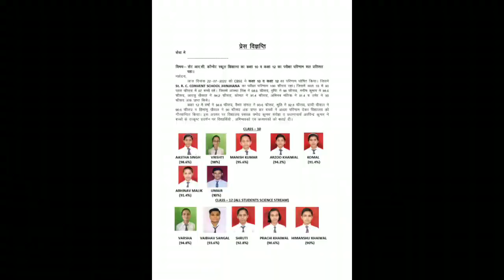सीबीएसई बोर्ड मे भी छात्राओं का रहा जलवा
सीबीएसई बोर्ड में छात्राओं ने जनपद में लहराया परचम

कक्षा 10 में कुमारी आस्था सिंह ने 98.6 प्रतिशत , कक्षा 12 में कुमारी चांदनी सरोहा ने 96.2 प्रतिशत अंक लेकर जिले में लहराया परचम

प्रेम चन्द वर्मा

झिंझाना 22 जुलाई। सीबीएसई बोर्ड की कक्षा 10 में सेंट आरसी की कुमारी आस्था सिंह ने 98.6 प्रतिशत अंक हासिल कर तहसील टॉप करते हुए जनपद में अपना परचम लहराया है। जबकि कक्षा 12 में एसडीएस पब्लिक स्कूल की छात्रा चांदनी सरोहा ने 96.2 प्रतिशत अंक हासिल कर तहसील टॉप करते हुए जनपद में सिक्का बुलंद कर कस्बे में भी सर्वोच्च स्थान प्राप्त किया है। परीक्षा परिणाम घोषित होने पर छात्रों एवं अभिभावकों के साथ-साथ शिक्षक समाज में हर्ष का माहौल  है।

    शुक्रवार को सीबीएसई की कक्षा दस एवं- बारहवीं कक्षा का परीक्षाफल घोषित होते ही बच्चों के चेहरे खिल गए। प्रतिभावान बच्चों को परिजनों , शिक्षकों ने मिठाई खिलाकर बधाई दी है।

     करनाल हाईवे पर स्थित एस डी एस कॉन्वेंट स्कूल का परीक्षाफल शत प्रतिशत रहा। इस वर्ष एसडीएस स्कूल में कक्षा दस में कुल 48 विद्यार्थियों ने परीक्षा दी और सभी उत्तीर्ण हुए। शत प्रतिशत रिजल्ट रहा। विद्यालय के छात्र अक्षित सैनी ने 93 प्रतिशत अंक प्राप्त कर विद्यालय में प्रथम स्थान प्राप्त किया। निशांत कुमार 92 प्रतिशत अंको के साथ द्वितीय स्थान एवं छात्रा अदिव्यति आर्य ने 90.2 प्रतिशत अंको के साथ तृतीय स्थान प्राप्त किया है। यहां 5 छात्रों के अंको का प्रतिशत 80-90 के बीच में रहा। 8 छात्रों के अंकों का प्रतिशत 70-80 के बीच जबकि 15 छात्रों के अंकों का प्रतिशत 60-70 के बीच रहा।

    यहां कक्षा 12 में कुल 36 विद्यार्थियों ने परीक्षा दी और सभी उत्तीर्ण हुए। विद्यालय की छात्रा चाँदनी सरोहा ने 96.2 प्रतिशत अंको के साथ विद्यालय में  प्रथम स्थान प्राप्त कर तहसील को टॉप किया है। उदित अहलावत 94.2 प्रतिशत अंको के साथ द्वितीय स्थान पर रहा। जबकि विद्यालय की छात्रा तनु गहलोत ने 90.8 प्रतिशत अंक प्राप्त कर तीसरा स्थान प्राप्त किया हैं। कुमारी अपेक्षा ने 90.4 प्रतिशत अंक लेकर चतुर्थ स्थान प्राप्त किया । स्कूल में 09 छात्रों के अंको का प्रतिशत 80-90 के बीच में रहा। 07 छात्रों के अंकों का प्रतिशत 70-80 के बीच रहा तथा 16 छात्रों के अंकों का प्रतिशत 60-70 के बीच रहा । विद्यार्थियों एवं शिक्षकों ने एक दुसरे को मिठाई खिलाकर बधाई दी | विद्यार्थियों ने अपनी सफलता का श्रेय अपने गुरुजनों एवं अभिभावकों को दिया। विद्यालय प्रधानाचार्य सतीश भटनागर , विद्यालय चैयरमैन लोकेश तोमर एवं विद्यालय प्रबन्धक श्रीपाल आर्य ने सभी विद्यार्थियों को उनकी सफलता पर बधाई देते हुए उनके उज्ज्वल भविष्य की कामना की है

     कस्बे में शामली हाईवे पर स्थित सेंट आरसी कान्वेंट स्कूल में भी सीबीएसई बोर्ड में कक्षा 10 का परीक्षा परिणाम शत प्रतिशत रहा। यहां कुमारी आस्था सिंह ने 98.6 प्रतिशत अंक प्राप्त कर अपने स्कूल में प्रथम स्थान प्राप्त कर जिले में भी अपना परचम लहराया है। कुमारी वृष्टि ने 98 प्रतिशत , और मनीष कुमार ने 95.6 प्रतिशत अंक हासिल कर क्रमशः द्वितीय एवं तृतीय स्थान प्राप्त किया है। आरजू खैवाल ने 94.2 प्रतिशत अंक प्राप्त कर स्कूल में चतुर्थ स्थान प्राप्त किया है।

    सेंट आरसी स्कूल में ही कक्षा 12 में कुमारी वर्षा ने 94.8 प्रतिशत अंक प्राप्त कर अपने स्कूल में प्रथम स्थान प्राप्त किया। वैभव संगल ने 93.6 प्रतिशत , कुमारी श्रुति ने 92.8 प्रतिशत अंक प्राप्त कर स्कूल में क्रमशः दूसरा एवं तीसरा स्थान प्राप्त किया है। यहां कुमारी प्राची खेवाल ने 90.6 प्रतिशत अंक प्राप्त कर चतुर्थ स्थान प्राप्त किया है। विद्यालय के प्रबंधक प्रमोद कुमार सरोहा , प्रधानाचार्य अरविंद कुमार ने बच्चों के उत्कृष्ट प्रदर्शन पर विद्यार्थियों अभिभावकों एवं अध्यापकों को बधाई दी है।

    कस्बे में ऊन मार्ग पर स्थित डीसेंट पब्लिक स्कूल में सीबीएसई बोर्ड की कक्षा 10 में सरप्रीत भाल ने 95.8 प्रतिशत अंक लेकर स्कूल में प्रथम स्थान प्राप्त किया, जबकि अर्शदीप चौधरी ने 92.8 प्रतिशत एवं कुमारी शैली ने 92.2 प्रतिशत अंक लेकर क्रमशः दूसरा एवं तीसरा स्थान प्राप्त किया है। यहां कक्षा 12 में आयुष्मान मानियान ने 88.2 प्रतिशत अंक प्राप्त कर अपने स्कूल में टॉप किया है। जबकि रमन ने 87.4 प्रतिशत एवं आर्यन ने 74.4 प्रतिशत अंक लेकर क्रमशः दूसरा एवं तीसरा स्थान प्राप्त किया है। विद्यालय प्रधानाचार्य एवं प्रबंधक ने स्कूल में उपस्थित छात्रों अभिभावकों को अच्छे अंक लाने के लिए बधाई दी है।

    कस्बा  स्थित सेंट आरसी झिंझाना की कुमारी आस्था सिंह ने 98.8 प्रतिशत अंक प्राप्त कर अपने माता पिता एवं शिक्षकों को गौरवान्वित किया है। परिजनों में खुशी का माहौल है। विद्यालय के प्रधानाचार्य अरविंद कुमार ने मोहल्ला सेदमीर में स्थित उक्त छात्रा के घर पहुंच कर बालिका का मुंह मीठा कराते हुए अपना आशीर्वाद एवं बधाई दी है। बता दें कि कस्बा स्थित राष्ट्रीय शिक्षा सदन इंटर कॉलेज के प्रवक्ता नरेंद्र कश्यप की बेटी आस्था सिंह ने कक्षा 10 में उच्चतम अंक प्राप्त कर आगे बढ़ते रहने का हौसला दिखाया है। बेटी ने अपने भाई से प्रेरणा लेकर अपनी सफलता के लिए अपने माता पिता एवं शिक्षकों को श्रेय दिया है। छात्रा ने भविष्य में विज्ञान में रुचि दिखाते हुए आगे बढ़ने की इच्छा जताई है। मीडिया कर्मी ने भी परिजनों के बीच पहुंचकर बिटिया को बधाई दी है।
                       प्रेम चन्द वर्मा